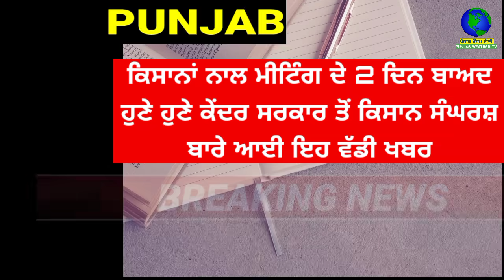ਕਿਸਾਨਾਂ ਨਾਲ ਮੀਟਿੰਗ ਦੇ ਦੋ ਦਿਨ ਬਾਅਦ ਹੁਣ ਕੇਂਦਰ ਸਰਕਾਰ ਤੋਂ ਆਈ ਵੱਡੀ ਖਬਰ